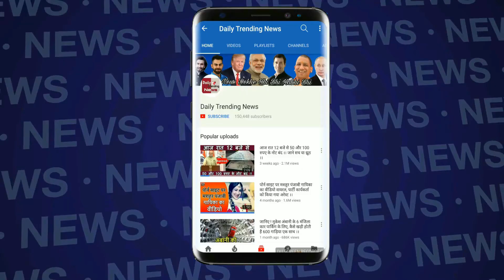देखिये दुनिया की बेहतरीन TOP 10 खबरें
Edited By --pooja